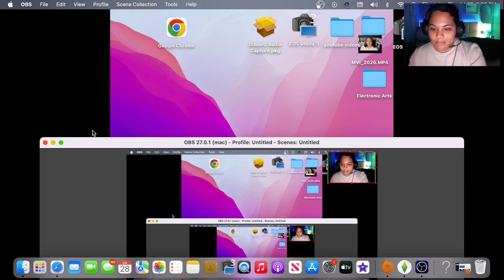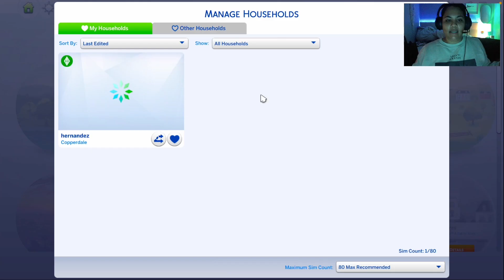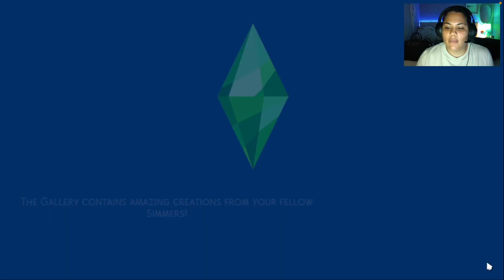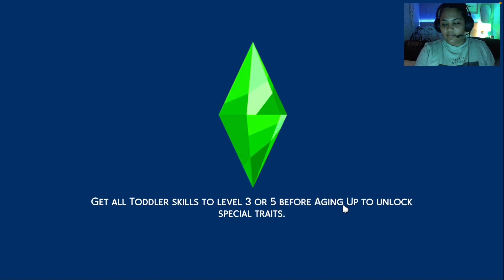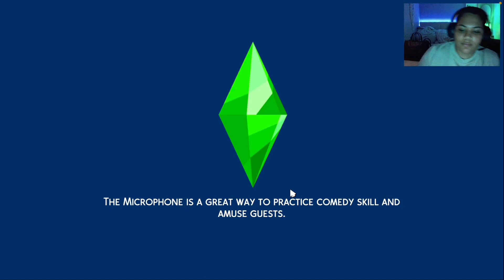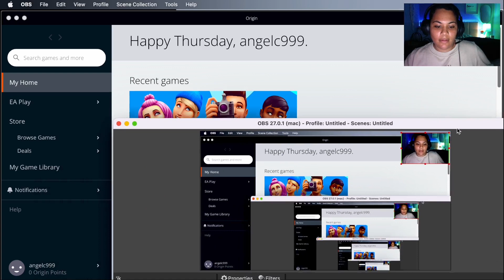Is the new sims 4 HIGH SCHOOL YEARS giving ??(first day of high school)